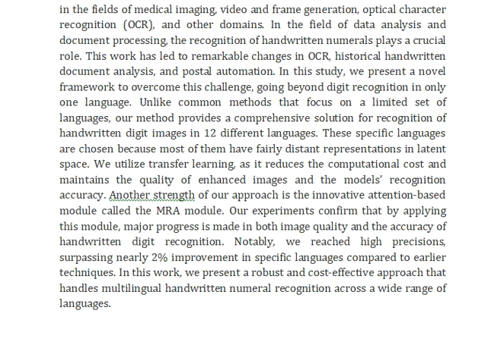Advancing Multilingual Handwritten Numeral Recognition With Attention Driven Transfer Learning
IEEE PROJECTS 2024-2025 TITLE LIST

Support Including Packages
Complete Source Code
Complete Documentation
Complete Presentation Slides
Flow Diagram
Database File
Screenshots
Execution Procedure
Readme File
Video Tutorials
Supporting Software
Support Specialization
24/7 Support
Ticketing System
Voice Conference
Video On Demand
Remote Connectivity
Document Customization